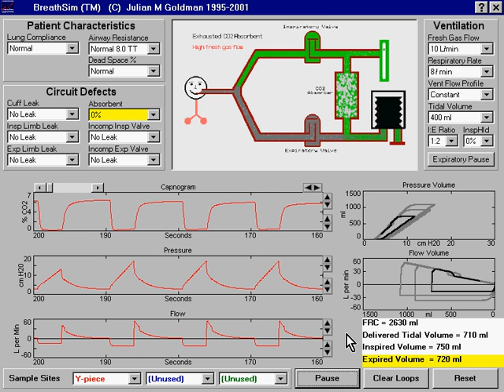Exhausted CO2 Absorbent - Depiction of gas flow pattern in the anesthesia breathing system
BreathSim depiction of exhausted CO2 absorbent in the anesthesia machine.
Simulation shows capnogram and gas flow in the anesthesia breathing circuit as inspiratory CO2 rises, and the mechanism by which increasing fresh gas flow reduces CO2 rebreathing in a classic non-volume compensated anesthesia machine (e.g. Ohmeda Modulus).
The relationship between fresh gas flow and delivered tidal volume is also explained.

Julian M. Goldman, MD